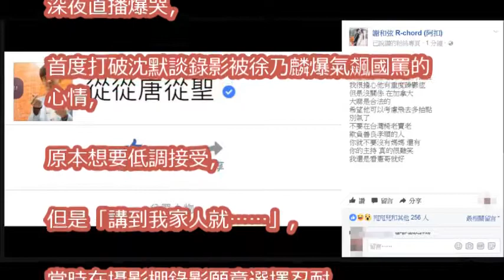謝和弦砲徐乃麟主持難笑！ 「我還是看憲哥就好」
徐乃麟為保飯碗假裝道歉-學另一個支那人2008前往謝長廷台灣維新館「踢館」的費鴻泰為保立委工作假裝道歉? 不文明支那真會裝孬!